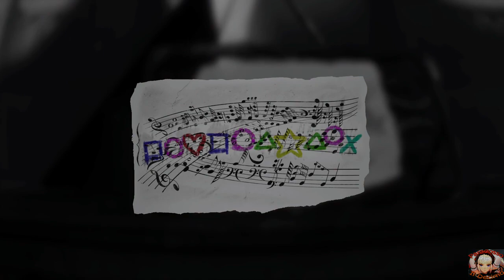LAYERS OF FEAR - INHERITANCE | CAPITOLO TERZO [ITA]